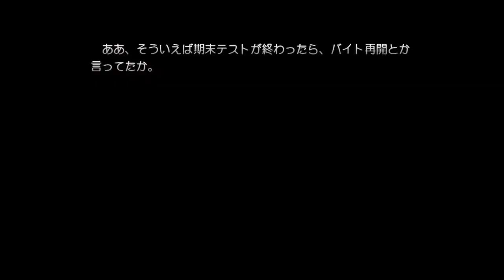DeepOne体験版 Japanese version Demo chapter 17